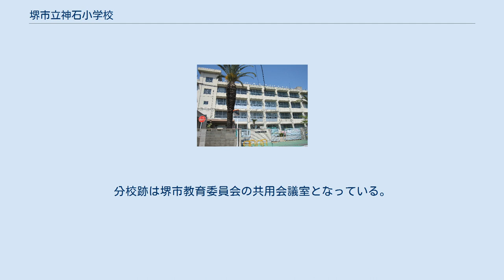堺市立神石小学校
堺市立神石小学校（さかいしりつ かみいし しょうがっこう）は、大阪府堺市堺区にある公立小学校。
 学校の原型は、1872年に当時の大鳥郡上石津村（町村制実施で神石村）に設置された郷学校分校にさかのぼる。
その後1875年には上石津村に大鳥郡公立上石津小学校が発足した。
 学校の分離や統合などの改編ののち、大鳥郡神石村に1890年5月19日、大鳥郡神石尋常小学校が設置された。
学校沿革史の上では、神石尋常小学校の設置をもって学校創立と位置づけている。
 当初は永詳寺北側（現在の石津町1丁付近）に校舎があったが、1931年に神石村石津790番地（現在地）に移転している。
昭和時代初期には科学教育に力を入れていた。
 1945年7月10日未明の堺大空襲で校舎を全焼した。
終戦直後の1945年9月より校区内の民家数か所に分散して授業をおこなったのち、1946年2月には石津町・島野鉄工所に校舎を建てて統合した。
その間元の校地での校舎復旧工事がおこなわれ、1948年11月に第一期工事が完成して一部学級を収容し、元の校地を分教場とした。
次いで1949年4月には第二期工事の完成により本校と分教場の機能入れ替えをおこなったのち、1950年5月に第三期工事が完成して元の校地に統合移転している。
 1970年に分校として肢体不自由児学級が設置された。
肢体不自由児学級は堺市全域の重度肢体不自由児を対象とし、校舎は上野芝町6丁にあった。
肢体不自由児学級の校舎はふじたに池を埋め立てて設置されたことから、「ふじたに学級」とも呼ばれた。
肢体不自由児学級は1982年に分校に改編されたのち、1992年に堺市立百舌鳥養護学校分校に改編されている。
分校跡は堺市教育委員会の共用会議室となっている。